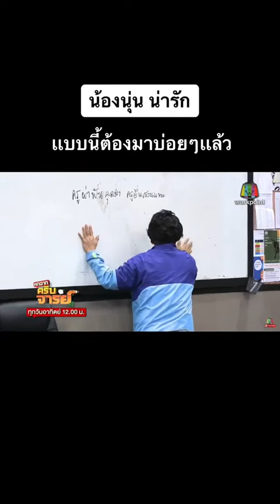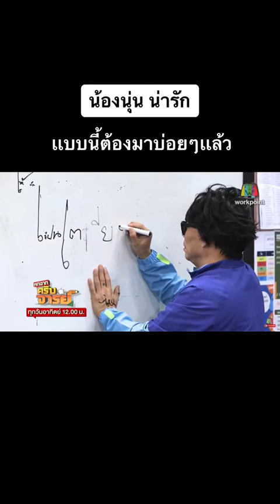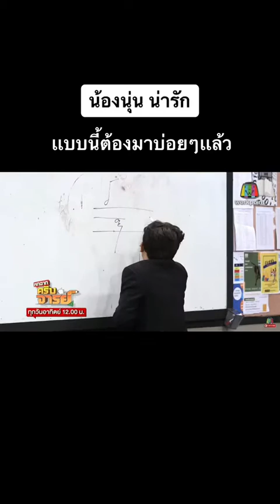นุ่น สุทธิภา ใน 6ฉากครับจารย์